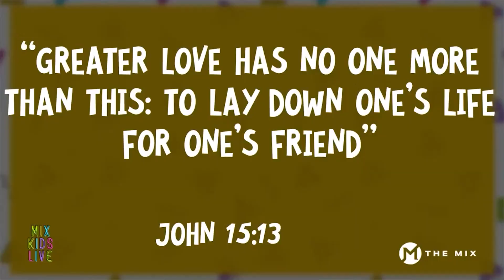Mix Kids Online Experience April 2, 2023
Grab the kids and join our MIX Kids team online for a fun experience